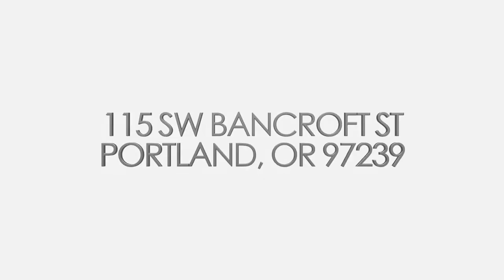Portland Home For Sale - 115 SW BANCROFT ST, Portland, OR 97239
Address: 115 SW BANCROFT ST, Portland, OR 97239
Property Type: Single Family House
Square Feet: 2659
Bedrooms: 3
Bathrooms: 3
Year Built: 1915
Property Description: OUTSTANDING TERRITORIAL MTN &amp; RIVER VIEWS FROM THIS PERIOD PERFECT CRAFTSMAN BUNGALOW.PERCHED HIGH ABOVE THE STREET THIS HOME EXUDES ALL OF THE CHARM &amp; CHARACTER OF THE ERA BUT RENOVATED TO TODAY'S STANDARDS W/OUT MISSING A BEAT!ENJOY THE VIEWS FROM EVERY ROOM WHILE RELAXING IN YOUR GOURMET KITCHEN OR THE GARDENERS PARADISE IN THE FLAT BACKYARD!SHOPS,RESTAURANTS,JOHNS LANDING &amp; THE SOUTH WATERFRONT AT YOUR FOOTSTEPS...WOW!!! A+ SCHOOLS. For more information about this Portland OR Home, contact Patrick J Henry P.C..
Listing Broker: Patrick J Henry P.C.
Broker’s Office: Portland Uptown OR
If you’d like to search for additional Portland homes, please